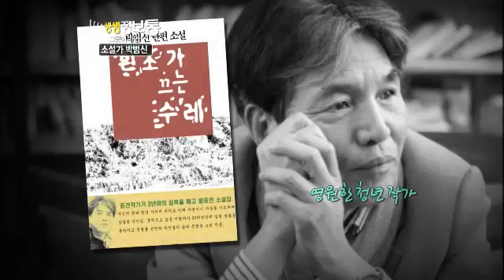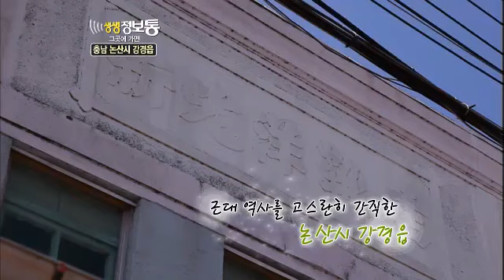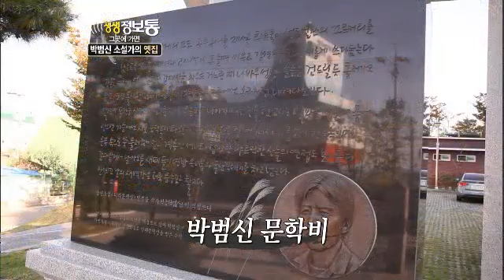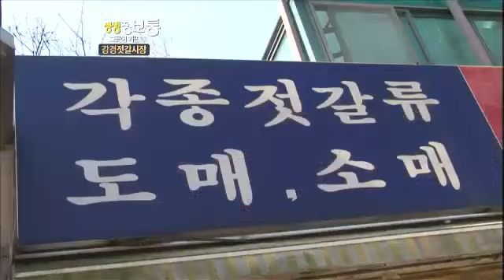생생정보통 Live Info Show 02 EP526 # 005